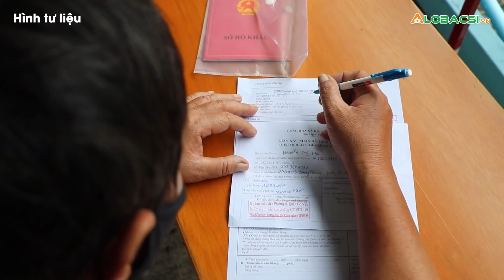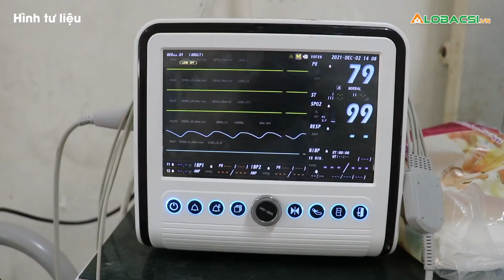Tối 4/12: Thêm 13.998 ca Covid-19 mới, trong đó có 8.402 ca ngoài cộng đồng| Video AloBacsi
Cập nhật diễn biến dịch COVID-19 mới nhất:
MỌI GÓP Ý XIN GỬI VỀ:
Hợp tác nội dung:  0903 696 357